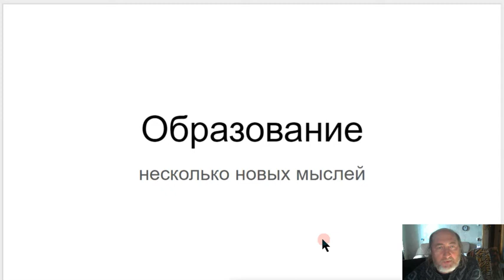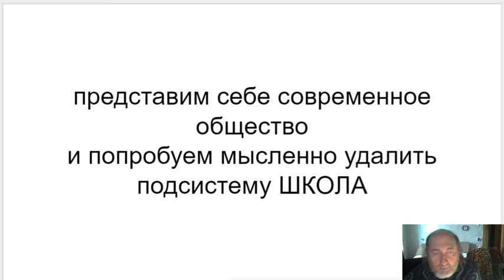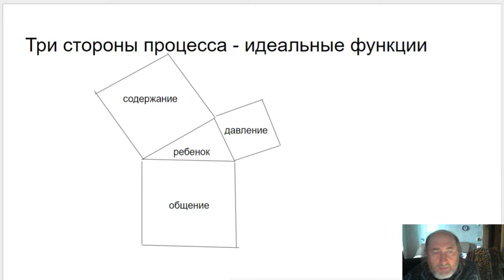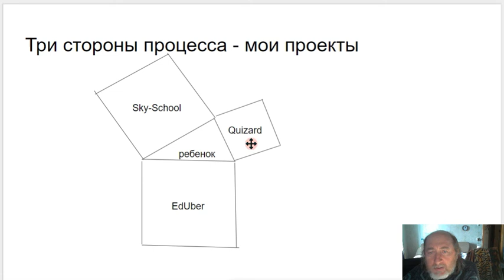образование - несколько новых мыслей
три подсистемы, три функции, три проекта (Sky-School, edUber, Quizard)